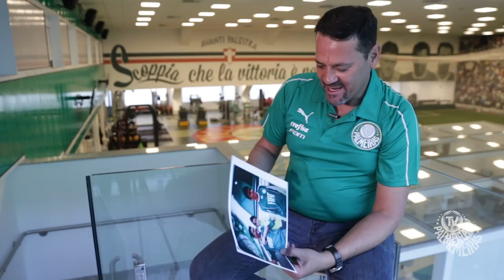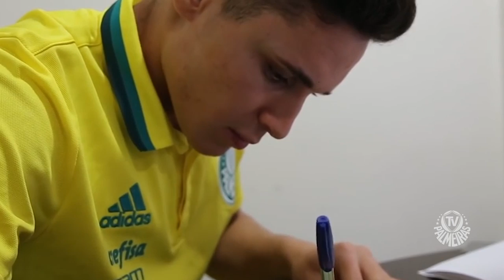REACT: RAPHAEL VEIGA SE EMOCIONA COM REVELAÇÃO DO PAI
Raphael Veiga foi nossa 'estrela' na homenagem de Dia dos Pais. Olha a reação dele!

Clique e assine agora mesmo o Esporte Interativo Plus